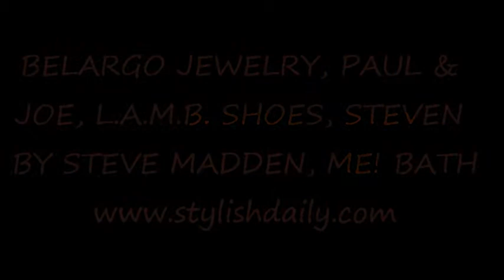BELARGO JEWELRY, PAUL JOE, L A M B SHOES, STEVEN BY STEVE MADDEN, ME! BATH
Whether you're sporting a long layering necklace, a pair of dangling earrings or a sparkling ring, these pieces from Belargo are bound to make a high-style statement. From gorgeous byzantine settings to glittering stones, each piece has enough bling to wow, but with a simplicity that can be worn casually as well.

There is arguably nothing more French than the cult Parisian clothing label Paul & Joe. Founded by Sophie Albou, this gamine-inspired collection of dresses, shorts, boleros and more embody the brand's love affair with innocent silhouettes, whimsical tailoring and above all stylish pieces that you can wear again and again. C'est chic. Non?

Tame and conservative? Not so much. Sexy and bold? Definitely. If one thing's for sure, it's that this collection of shoes from L.A.M.B. makes an instant impact. Flat sandals with flirty straps. Bright coral and blue pumps. Leather platform sandals in architectural shapes and sizes. We've come to expect nothing less from Gwen Stefani, who clearly designs with the woman who enjoys upstaging in mind.

STEVEN by Steve Madden is the affordable footwear secret of fashionistas all over the world. This collection of edgy-cool styles like patterned flats and colorful peep toe slingbacks adds some instant flavor to every woman's closet. Better still? The very pocket-friendly prices.

Headquartered in Los Angeles, ME! Bath was founded by husband and wife team Benjamin and Lisa Nissanoff in 2002 to help create a fun and luxurious spa environment for their own home. Their signature product, Bath and Shower Ice Cream or Sherbet, combines essential oils and mineral salts in delicious fragrances and has sparked yummy smelling spin-offs, including body lotions and scrubs. Our favorite scents? Papaya Nectar and Lavender Lullaby. Do not eat, though you may be tempted!